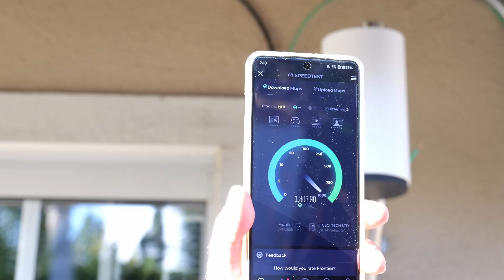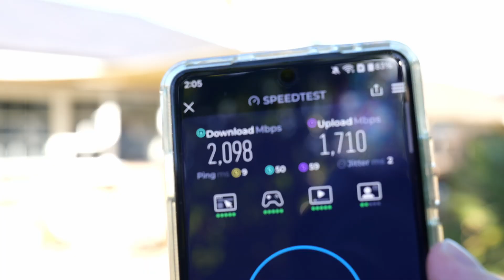TP-Link Deco BE65 Outdoor Review: Perfect Backyard Wi-Fi 7!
I’ll walk you through the unboxing, show you how easy the installation is, and most importantly, run real-world speed tests. We’ll test the connection right next to the unit and push it to the limit at 50 feet away to see if Wi-Fi 7 really lives up to the hype outdoors.

TP-Link provided sample router for review

Product Links
TP-Link Deco BE65 Outdoor
TP-Link Deco BE95 (2 Pack)

Timeline
00:00 - Unboxing
01:23 - Deco BE65 Outdoor Ports
02:08 - Install
02:23 - Speed Test
02:52 - Range Test